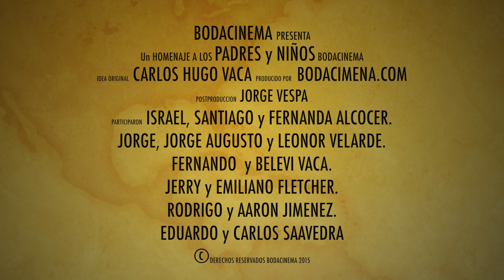Homenaje a los Papás Bodacinema y a su hijos por el día del NIÑO.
El día a día en la intimidad familiar de nuestros ex "novios" con sus hijos(as), una emocionante faceta después del Matrimonio, las novias siempre son protagonistas en las Bodas, ahora quisimos que lo sea también el "novio" en su nueva faceta de  Papá. Muchas Felicidades a todos los papás Bodacinema representados en este homenaje por : Jerry Flertcher, Jorge Velarde, Eduardo Saavedra, Israel Alcocer, Fernando Vaca y Rodrigo Jimenez. Dios bendiga a sus familias y a la de todos nuestros clientes!!!